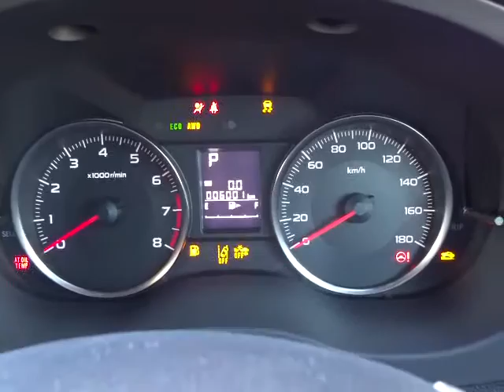スバル インプレッサスポーツ 2.0i-S アイサイト 4WD エンジン音 (A043)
スバル インプレッサスポーツ 2.0i-S アイサイト 4WD エンジン音

sakucity nagano
Models. Valid